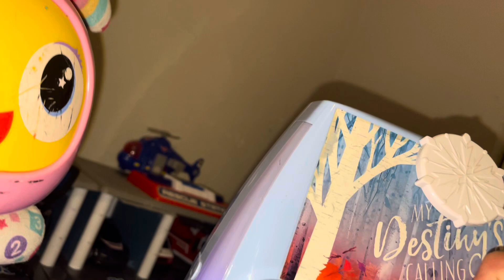Chainsaw, more like chain fun. ￼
From a chainsaw explanation in the beginning to just something really funny. And who can make it even funnier? Since it’s not real, but it’s just a sound, it makes it even funnier when teaching someone really silly. But in a silly way, I must say. Beatbo, beatbelle, and deluxe. Remember, a sound. Not the real thing. It never happened in real life rather than it’s just the sound effect. ￼